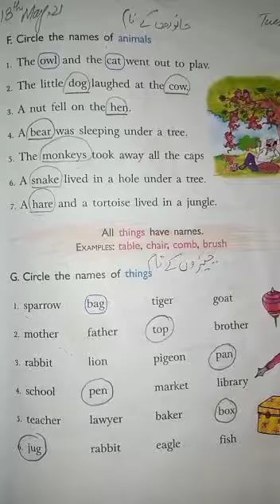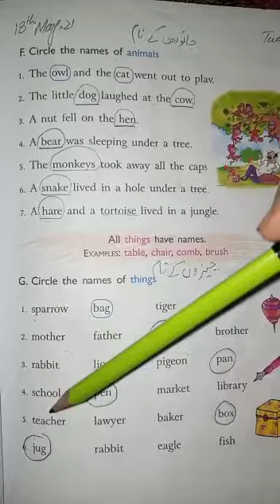Class 1, Subject , Grammar and More, Page #13 Part#2